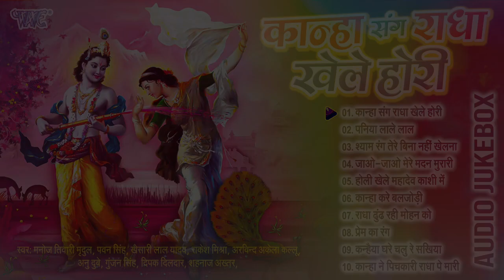भक्तिमय सुपरहिट होली गीत | कान्हा संग राधा खेले होरी | Kanha Sang Radha Khele Hori | Devotional Holi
Album - Kanha Sang Radha Khele Hori

01 - Kanha Sang Radha Khele Hori - Rakesh Mishra
02 - Paniya Lale Lal - Pawan Singh
03 - Shyam Rang Tere Bina Nahi Khelna - Manoj Tiwari "Mridul"
04 - Jao Jao Mere Madan Murari - Shahnaz Akhttar
05 - Holi Khele Mahadev Kashi Me - Khesari Lal Yadav
06 - Kanha Kare Baljori - Anu Dubey
07 - Radha Dhund Rahi Mohan Ko - Arvind Akela Kallu
08 - Prem Ka Rang - Gunjan Singh
09 - Kanhaiya Ghare Chalu Re Sakhiya - Anu Dubey
10 - Kanha Ne Pichkari Radha Pe Mari - Deepak Dildar